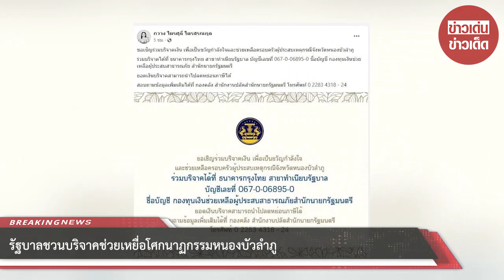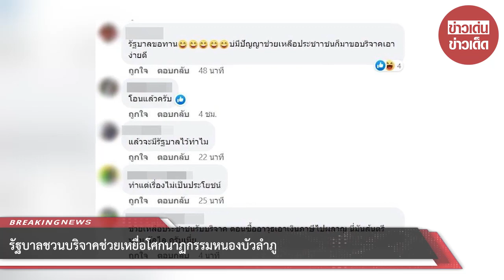รัฐบาลชวนบริจาค ช่วยโศกนาฏกรรม หนองบัวลำภู รองโฆษกนายกฯ รีบแจงเหตุผล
00:00 - Intro
00:10 - News
01:00 - Minute